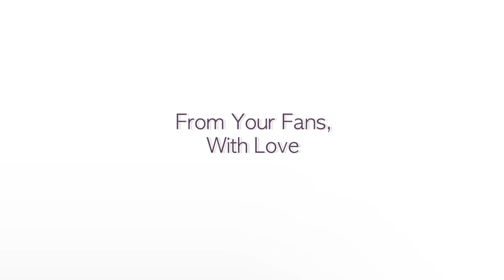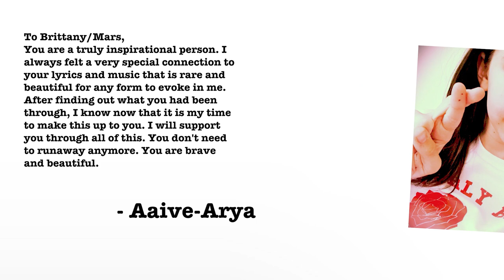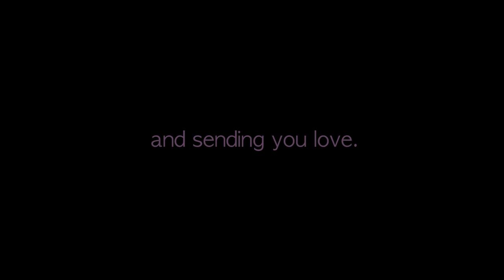FingersCrossedForBrittany (A Video For Mars Argo)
A message from your fans.